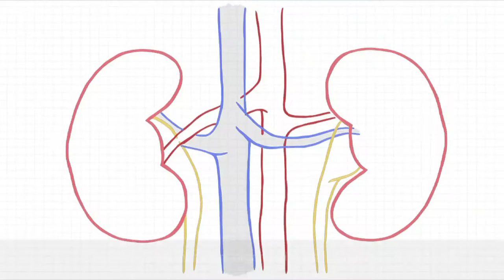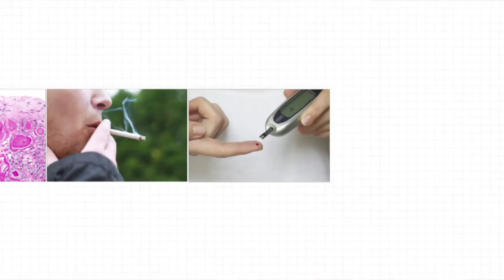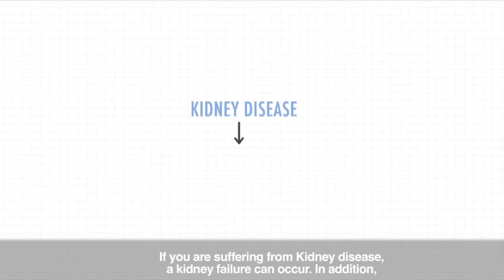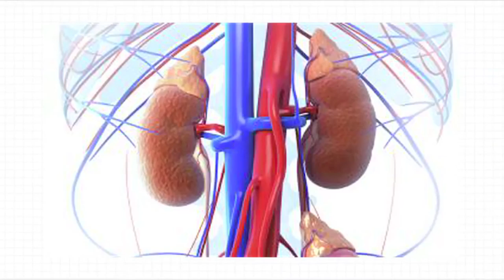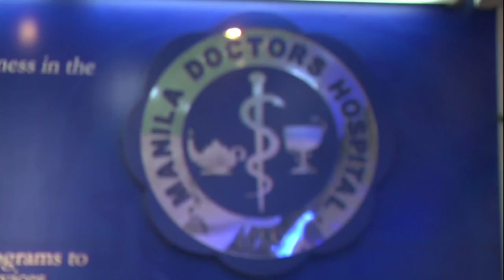Chinoy Wellnes Chronic Kidney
MANILA DOCTORS HOSPITAL

KIDNEY DR. ELIZABETH MONTEMAYOR HEAD, NEPHROLOGY SECTION DEPARTMENT OF MEDICINE